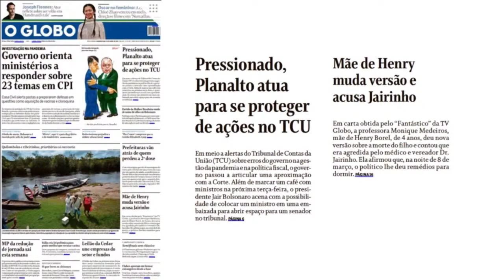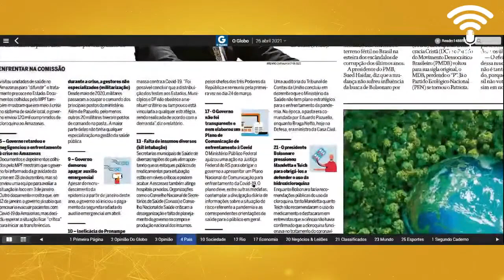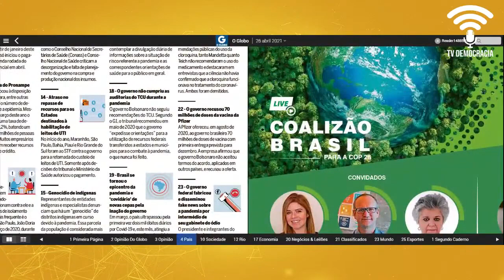Governo Bolsonaro lista 23 acusações que devem surgir na CPI da Covid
Uma tabela da Casa Civil da Presidência lista as acusações frequentes sobre o desempenho do governo federal no enfrentamento à covid-19. A relação de 23 itens, à qual o UOL teve acesso, foi encaminhada por e-mail a 13 ministérios.

Cada um deveria produzir respostas para rebater as afirmações e encaminhá-las à Casa Civil até a última sexta-feira (23).

O ministro da Casa Civil, o general Luiz Eduardo Ramos, confirmou ao UOL a existência do documento e afirmou que as respostas vão ajudar na defesa do governo na CPI (Comissão Parlamentar de Inquérito) da Covid, no Senado.

A CPI da Covid investigará a conduta do governo durante a pandemia e o uso de recursos da União transferidos para Estados e municípios. A 1ª reunião está marcada para 3ª feira (27.abr). Por causa da pandemia, a comissão será semipresencial.

💡 ACESSE JÁ!